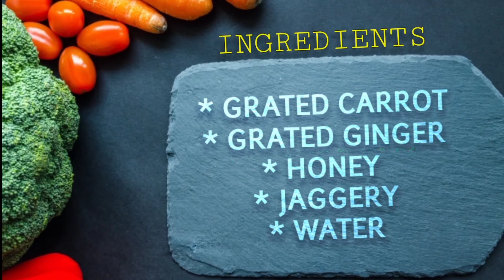Amazing immune booster drink